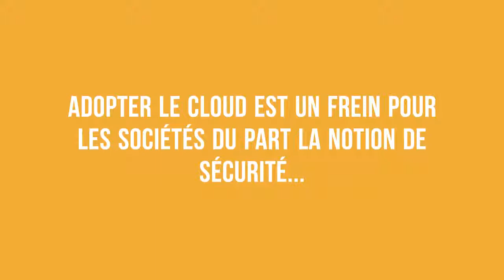La sécurité des systèmes d'information - chap 4 p1